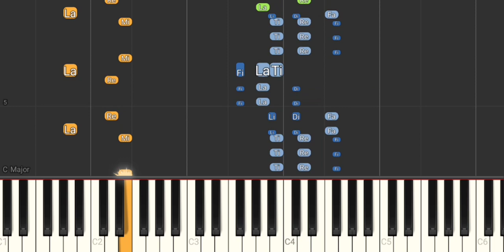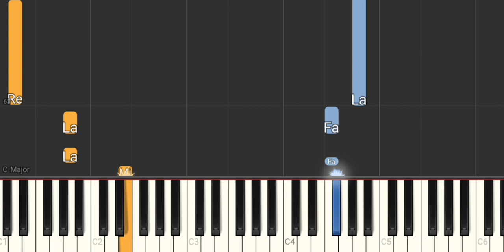Madalena - Ivan Lins - Elis Regina (Com Mão Esquerda) - Tutorial Piano Teclado Partitura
Link com Letra e Cifras para tocar o acompanhamento, com a mão esquerda, no teclado